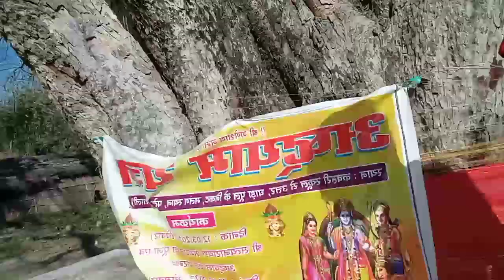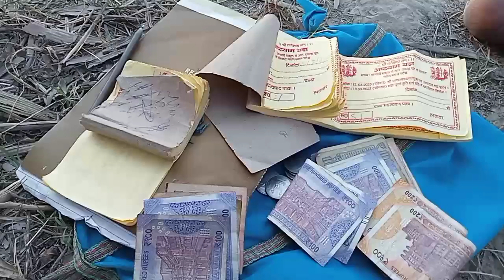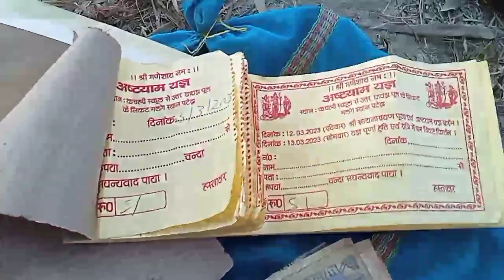my farst vlog ,,😁😝🤩🥳🧍vikash Hero vinus sorav josi manoj dey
my farst blogs vikash Hero vinus sorav josi manoj dey